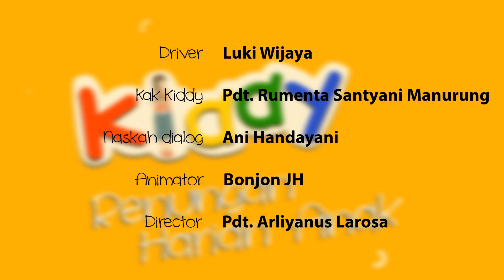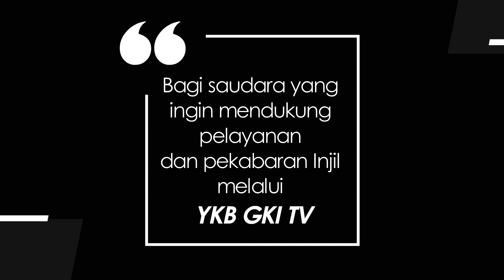KIDDY 596 - MURAH HATI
Renungan Harian Anak “Kiddy” untuk hari ini, Selasa, 29 November 2022
berjudul : Murah Hati
Didasarkan pada : 2 Korintus 8:1-5